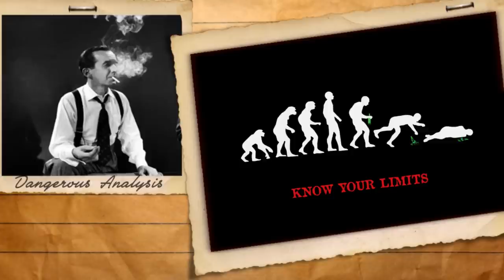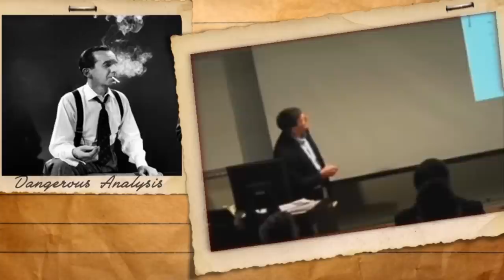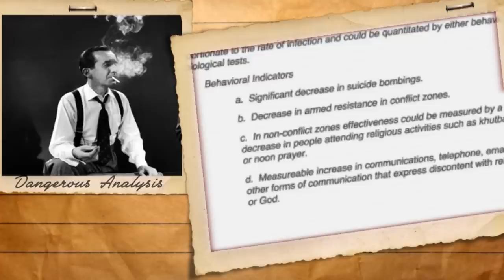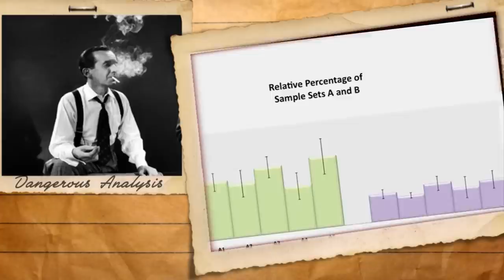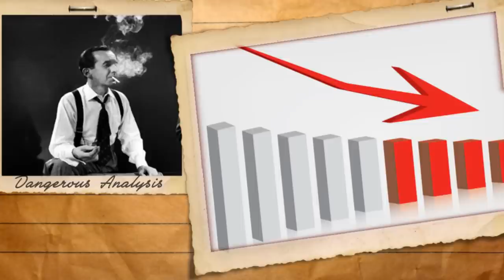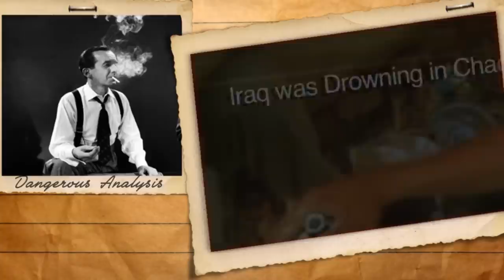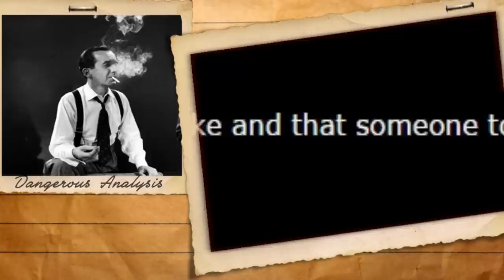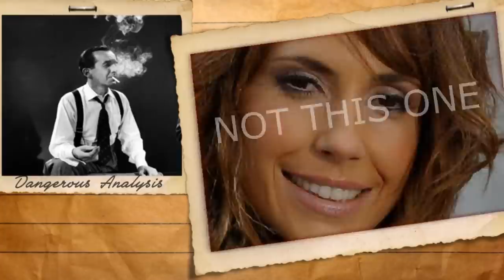Conspiracy Analysis 0: Funvax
So, um I made a video not about gaming or journalism. Come at me poes!

Sources